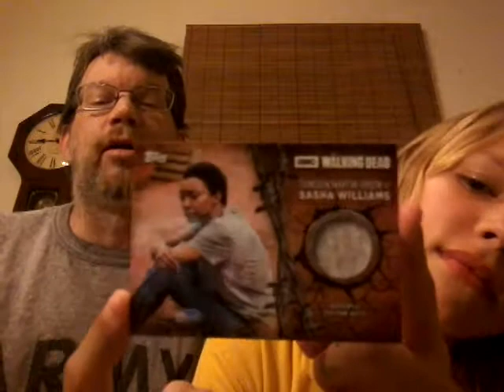2017 topps walking dead season 7 blasters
2 more walmart blasters